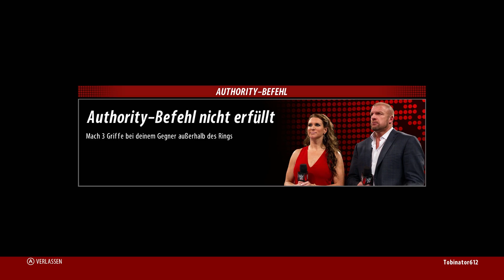Endlich das FEHDEN-FINALE? | WWE 2k16 #119 | Let's Play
WWE 2K16 CAREER Let's Play mit Tobinator

Schaue gerne bei meinen Freunden von Hi-Tech Gamer PCs vorbei und sichere Dir die Zukunft der PC-Spiele mit einem High-End-System zu fairen Preisen!

►►► ENDSCREEN:

VIDEO: Offizieller Gameplay Trailer zu WWEK16

►►► SPIELBESCHREIBUNG

Name: WWE 2K16
Entwickler: YUKES / 2K
Publisher: 2K GAMES
Plattform: XBOX ONE
Release: 30. Oktober 2015